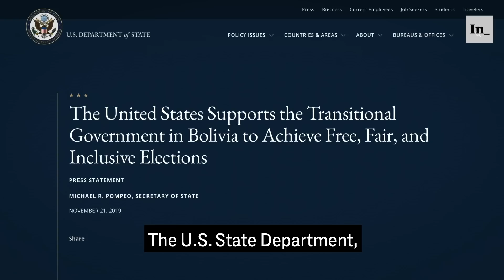Watch: Glenn Greenwald’s Exclusive Interview With Evo Morales in Mexico City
On November 10, Evo Morales, who served as president of Bolivia for 13 years and presided over extraordinary economic growth and a reduction of inequality praised even by his critics, announced that he was resigning the presidency under duress, with implicit threats from the Bolivian military. Morales later made clear that he viewed these events as a classic right-wing military coup of the kind that has plagued the continent for decades, explaining that he was removed from his position by force and then ultimately pressured by a police mutiny and military threats to flee his own country.

Morales went to Mexico, where he was granted political asylum, and lived under heavy security in Mexico City until being granted refugee status in Argentina. On December 3, I sat with Morales in Mexico City for an hourlong interview that was wide-ranging in scope: not only about the events that led to his removal and exile from Bolivia, but also broader trends in regional and global politics, as well as the role played by the U.S. in Latin America.